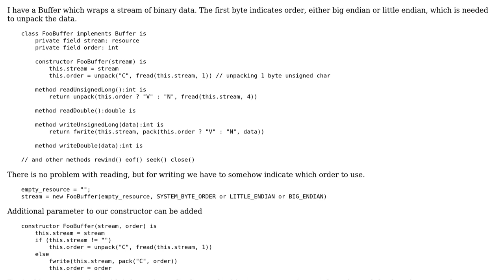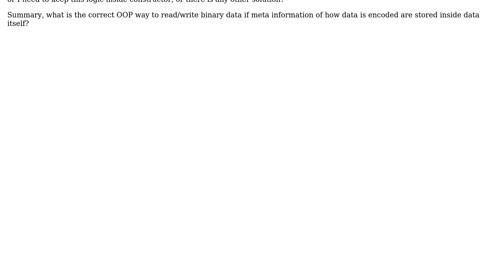What is the correct OOP way to read/write binary data if meta information of how data is encoded...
Software Engineering: What is the correct OOP way to read/write binary data if meta information of how data is encoded is stored inside data itself?

With thanks & praise to God, and with thanks to the many people who have made this project possible! | Content (except music & images) licensed under CC BY-SA | Music | Images & others | With thanks to user Robert Harvey user Oliver Meyer user D. Shamray and the Stack Exchange Network Trademarks are property of their respective owners. You are responsible for your own actions.